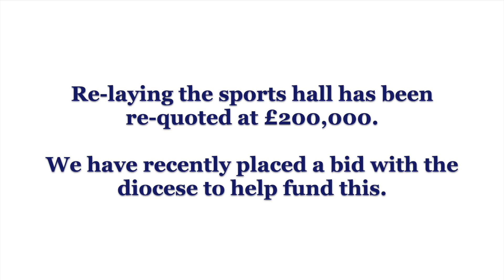The John Fisher School £100,000 Fundraiser Appeal